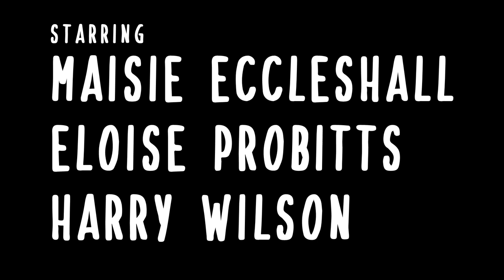The Tenant: Horror Short Film (2023)